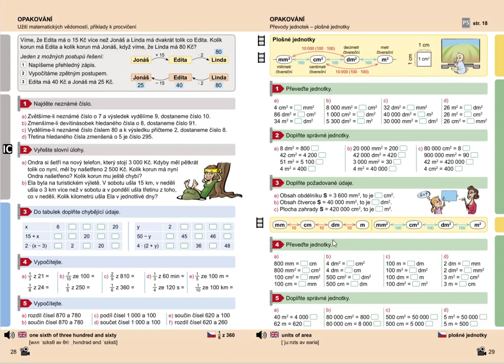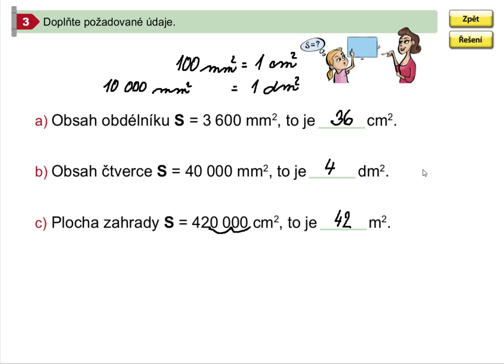Procvičování převodů plošných jednotek, Matýskova matematika pro 5.roč., 1. díl, str.29 , cv. 3